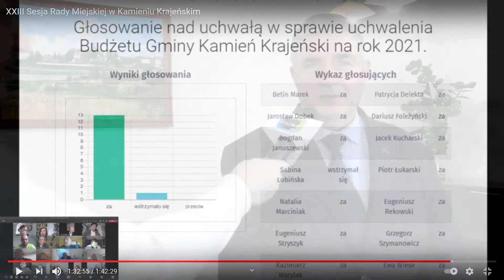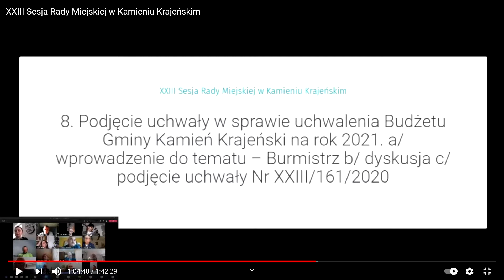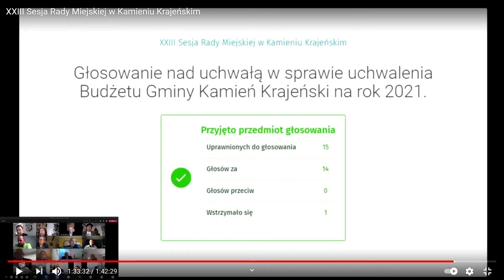serwis Kamień grudzień 2020